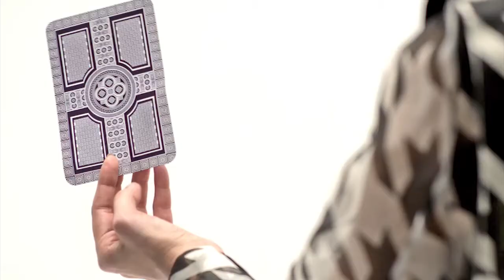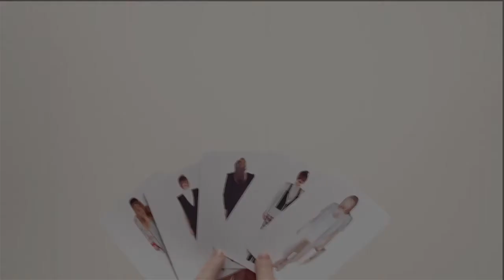Vera Henrike Hetzel _ Fashion Film 2014 by Bianca Müller & Marina Belikova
Cooperation between Bauhaus-Universität Weimar, Apolda European Design Award and the nominated junior designers.

Clothing: Vera Henrike Hetzel
Idea, directing  & postproduction : Bianca Müller ; Marina Belikova
Camera: Dietmar Thal